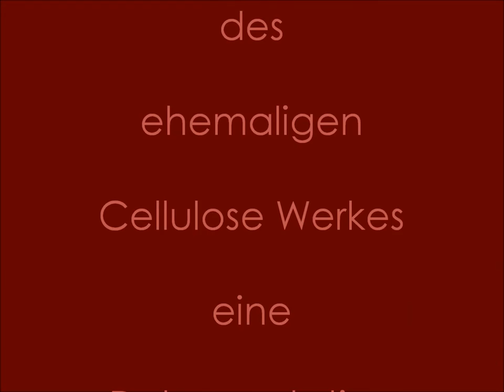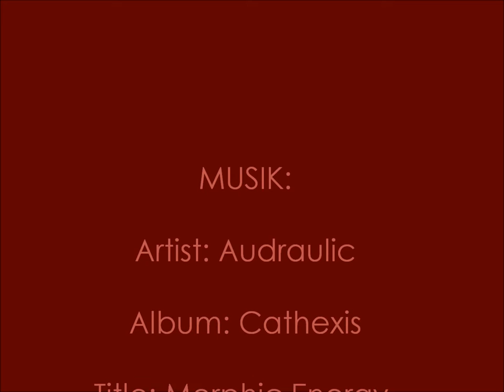Lost Places: ATTISHOLZ Das Kesselhaus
Das Kesselhaus der ehemaligen Cellulose Werk von Attisholz hatte Dimensionen eines Hochhauses. Zwei riesige Heizkessel standen für die Dampfproduktion zur Verfügung und die ganze Infrastruktur war beeindruckend.

Artist: Audraulic
Album: Cathexis
Title: Morphic Energy